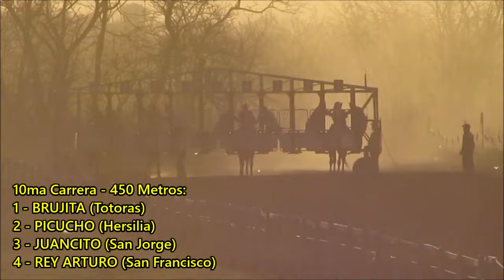CARRERAS HIPODROMO EL LUCERO - SASTRE, SANTA FE (08-09-24)